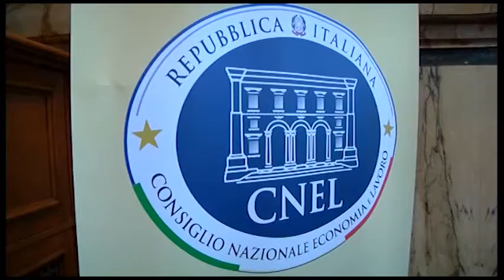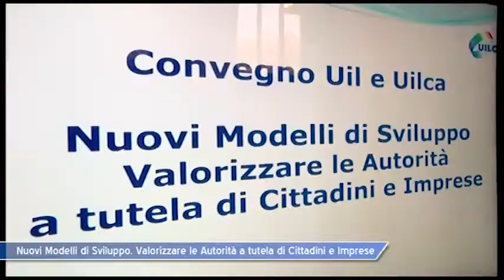OnBoard Nuovi Modelli di Sviluppo. Valorizzare le Autorità a tutela di Cittadini e Imprese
Interviste a: Fulvio Furlan, Andrea Giorgis, Stefano Fassina, Angelo De Mattia, Nicoletta Parisi, Giorgio Benvenuto, Carmelo Barbagallo e Massimo Masi